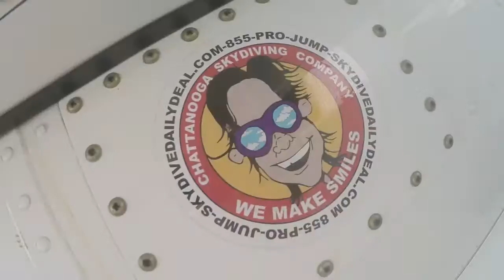Tandem Skydive | Pranat Agrawal